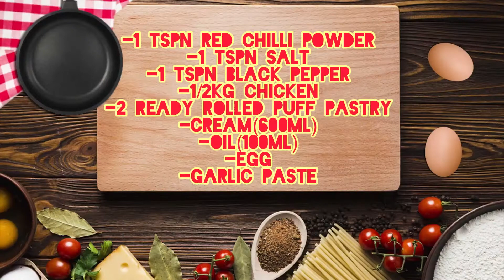Creamy chicken and mushroom pie